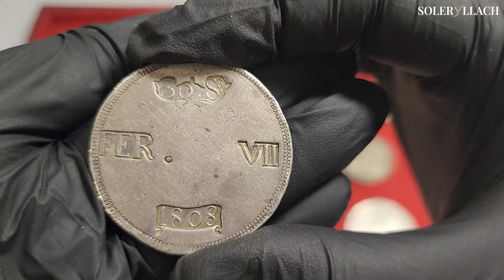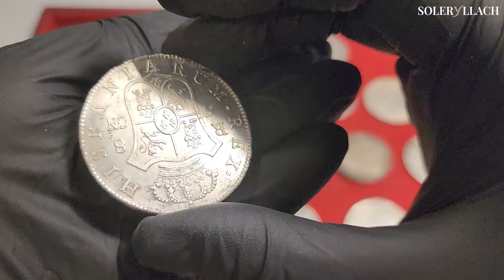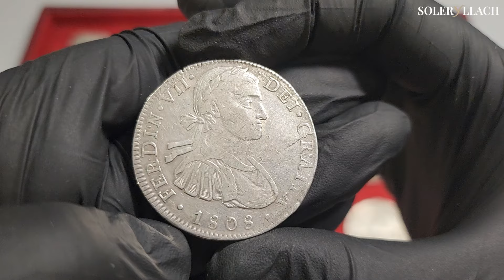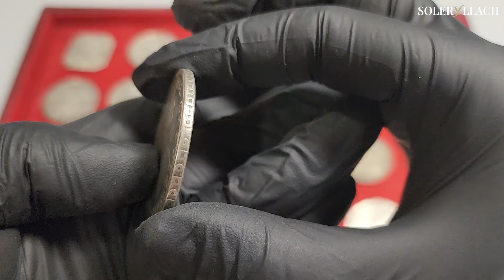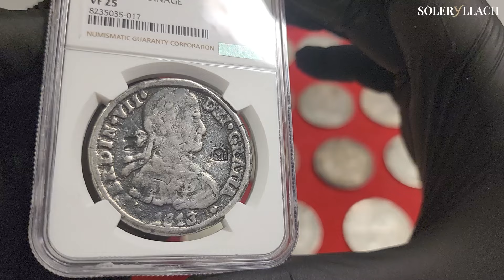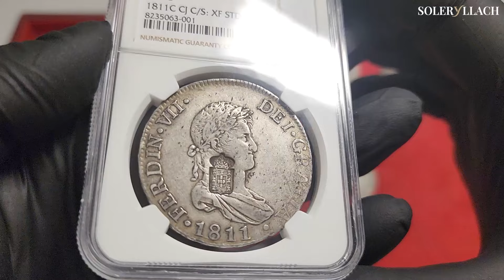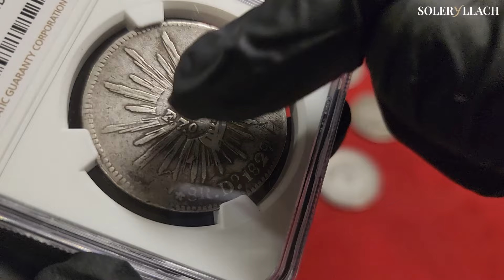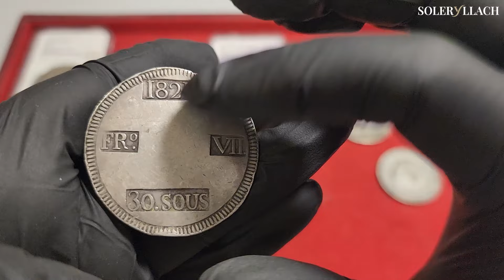COLECCIÓN DE 8 REALES DE FERNANDO VII | Soler & Llach